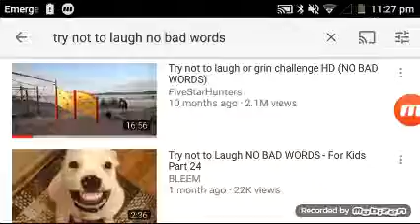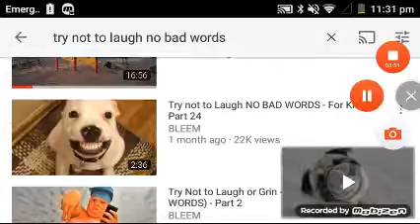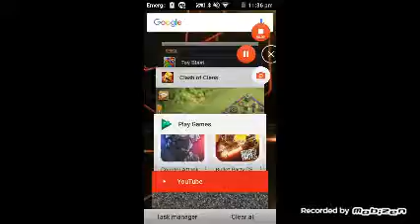First try not to laugh